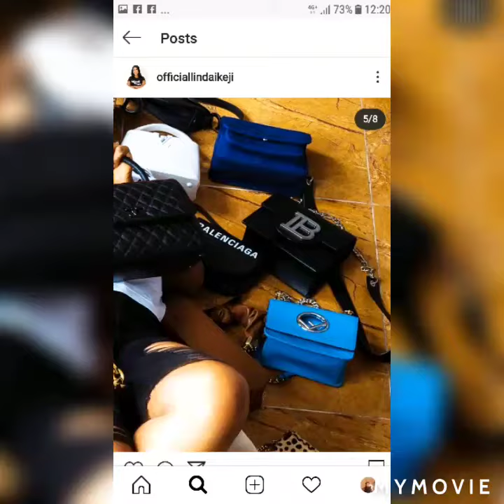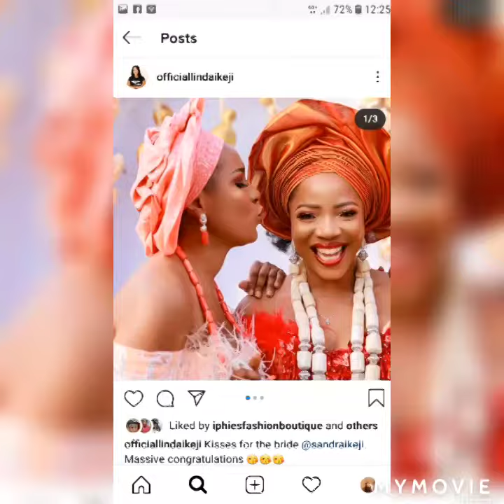Linda Ikeji a popular Nigerian blogger gift herself designer bags and shoes as she clocks 40 years